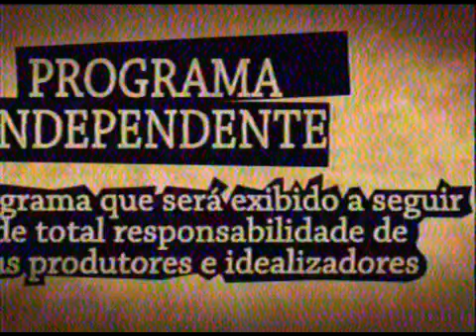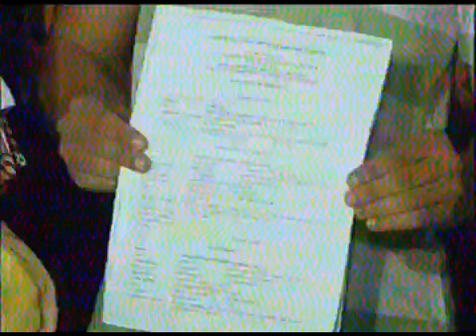Jornal da Fonte 10/06/2014